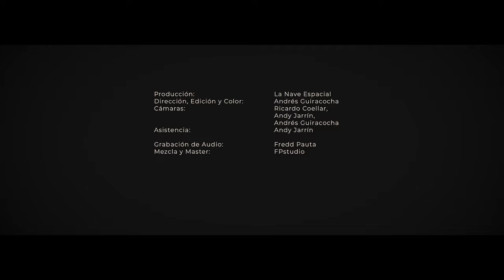DESKIZY - Fredd Pauta X Natural Sound.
Artistas
Fredd Pauta @freddpauta
Natural Sound @naturalsound23

Producción:
La Nave Espacial

Dirección, Edición y Color:
Andrés Guiracocha @_soy_astro

Cámaras:
Ricardo Coellar @ricardocoellar
Andy Jarrín  @elandyjarrin

Andrés Guiracocha

Asistencia:
Andy Jarrín

Grabación de Audio:
Fredd Pauta

Beat, Mezcla y Master:
FPstudio @fpstudio_